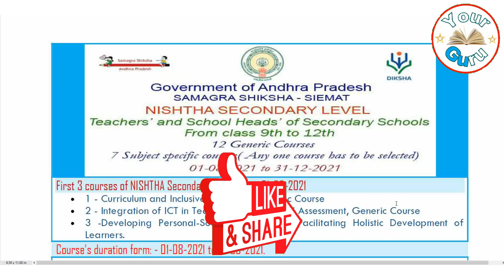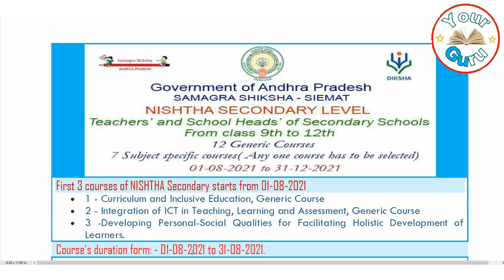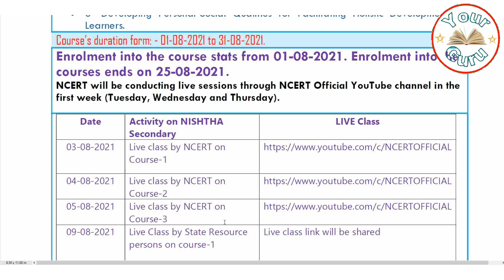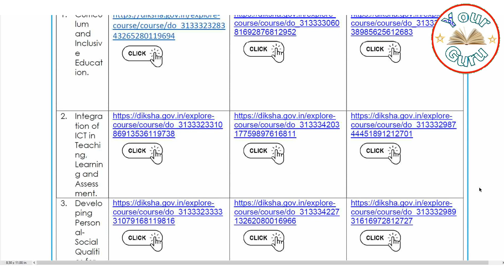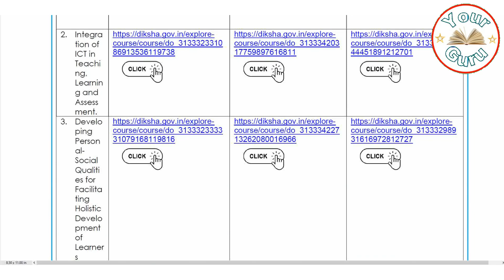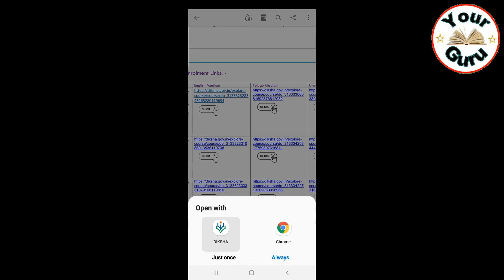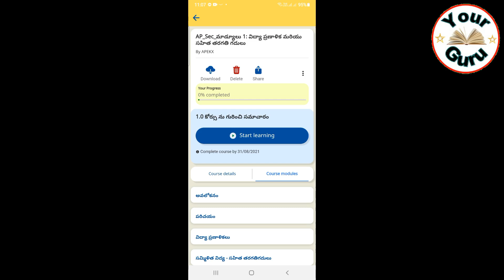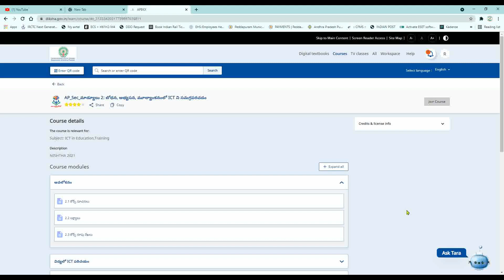HOW TO ENROLL NISHTHA SECONDARY TEACHERS ONLINE TRAINING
In this video how to enroll in diksha app and diksha portal for secondary teachers online training.